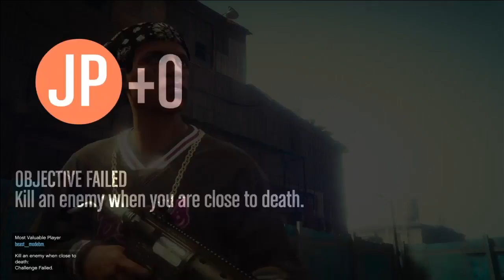1v1 Against level 700